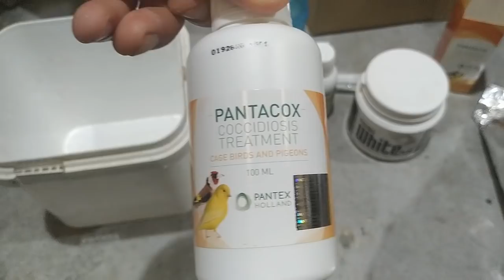P.CRIA 2021 5-TRATAMIENTO (1/3) COCCIDIOS